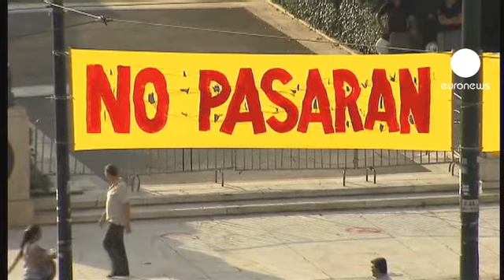Yunanistan'da bıkkınlar parlamentoyu kuşattı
Yunanistan'da kendilerine 'Bıkkınlar' adını veren protestocular yeniden sokaklarda gösteri yapmaya hazırlanıyor.

Atina hükümeti, IMF(Uluslararası Para Fonu) ve Avrupa Birliği yardımından yaklaşık 80 milyar euroluk dilimi alabilmek için bir dizi tasarruf önlemlerine daha gideceğini açıklayınca halk isyan etti.

Mali reformları protesto eden kamu ve özel sektör çalışanları 24 saatlik greve giderken parlamento binasının çevresini de kuşattı.